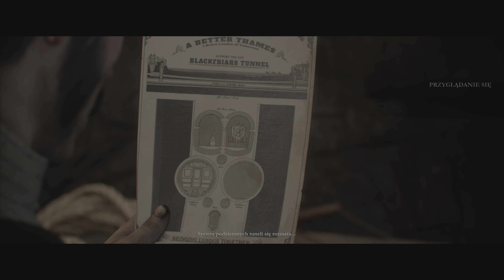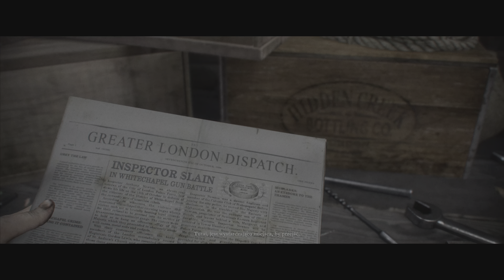The Order 1886 PL (odc.6) Miasto bezprawia (Zagrajmy w / Gameplay PL) (4K)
➡️ Ostatnie dwa odcinki z serii The Order 1886 PL

➡️ Troche o samej grze -

Pierwszy ekskluzywny tytuł na PS4, który dalej trzyma poziom. Trzecioosobowa gra fabularna, akcji, i z elementami horroru w klimatycznym Londynie.

➡️ Zagrajmy w The Order 1886 PL Polski komentarz, Pełna seria jednoosobowa

0:00 Początek Odcinka

0:45 Gameplay: The Order 1886 PL